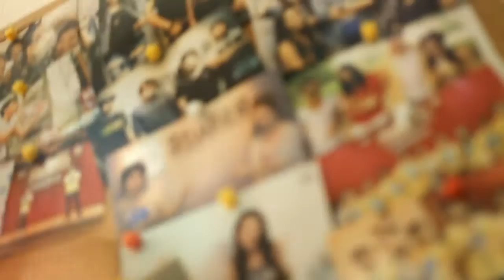FF Music Academy : ครูจั่น